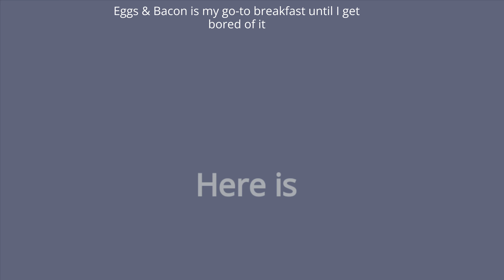Carnivore diet what I eat in a day #1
Welcome back to Aduke Cooking, where we share delicious easy recipes for all the foodies out there! I am currently exploring the  Carnivore Lifestyle and so far the results have been outstanding . I look forward to sharing  my carnivore diet results, meal prep tips, and health benefits along this journey

00:00 Introduction
00:13 Carnivore breakfast
00:29 Lunch
00:43 Carnivore snack ideas

👍 If you enjoy this recipe and want to see more like it, don't forget to hit the like button, leave a comment, and subscribe to Aduke Cooking for more mouth-watering dishes.

 Happy cooking! 😊👩‍🍳